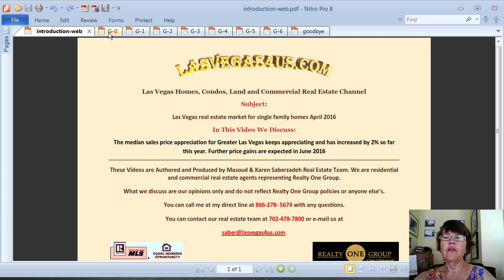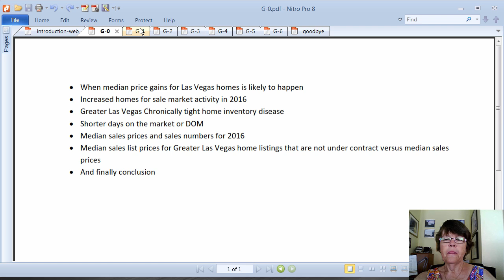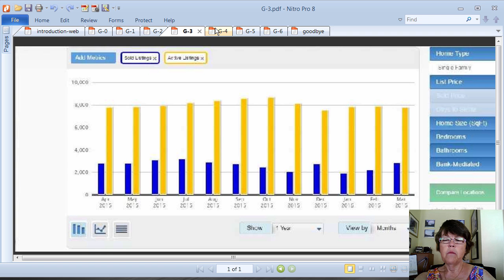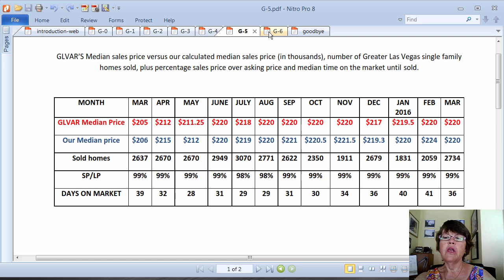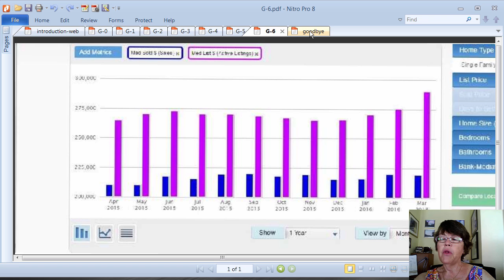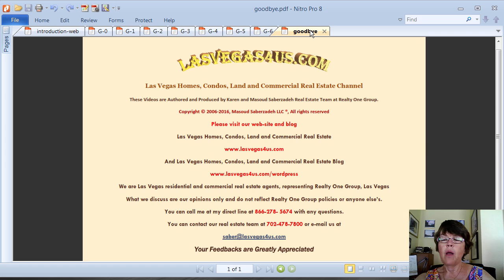Las Vegas real estate market update Apr 2016 Las Vegas homes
Please find the blog post for Las Vegas real estate market update Apr 2016-Las Vegas homes

Las Vegas real estate housing market is appreciating in April, 2016 and Single family homes that are priced below $287,000 which is the FHA loan limit are selling quickly and with multiple offers and those that are priced above it are still selling if the asking price is right.

This is the fourth year of conical tight inventory of homes and condos in Las Vegas and currently we have about 2.6 months of home listings in Las Vegas MLS that not under contract, this means additional price gains to come in the summer.

Las Vegas foreclosures and short sales keep losing market share, the same for Las Vegas real estate auctions.

Call Masoud or Karen Las Vegas Realtors, real estate agents